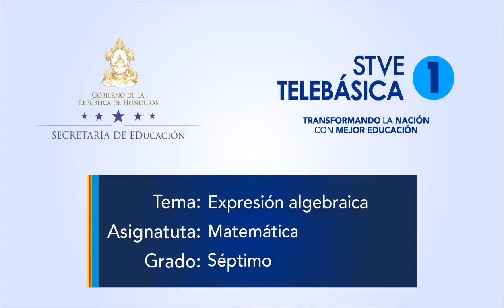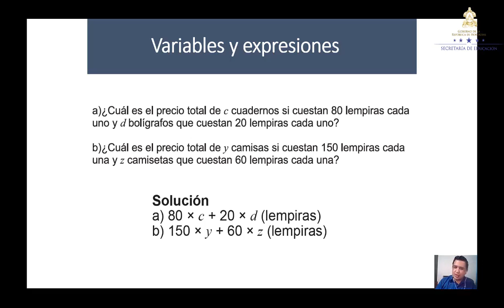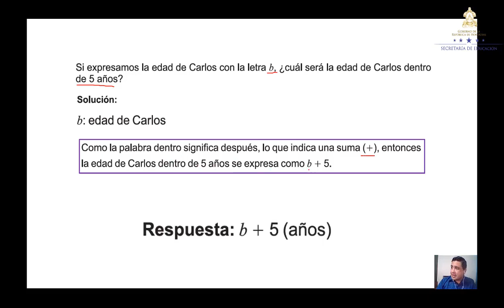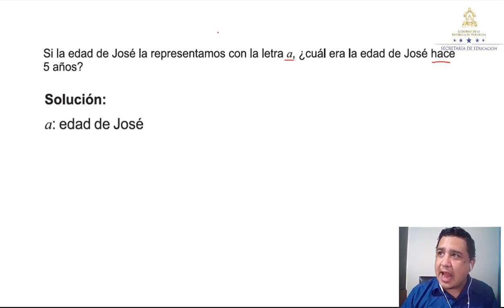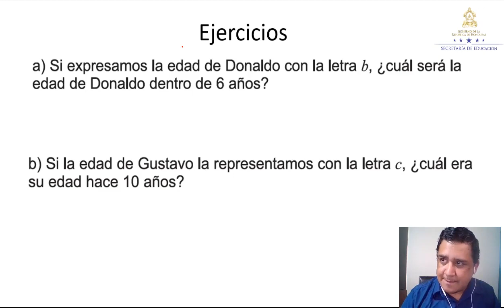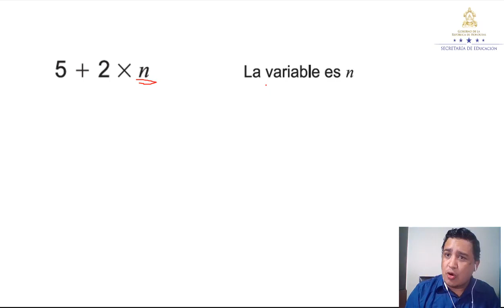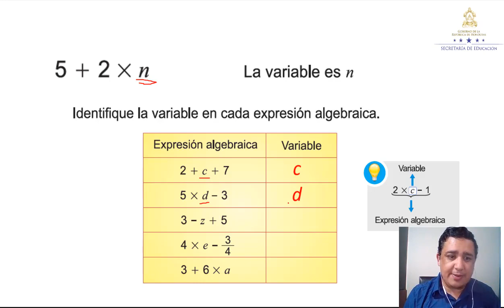Expresiones y variables - Clase 3